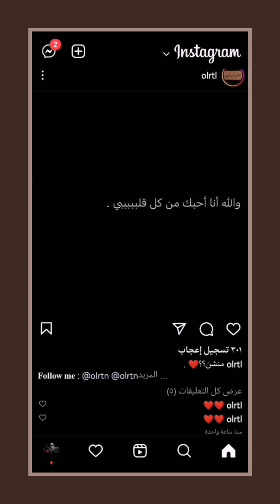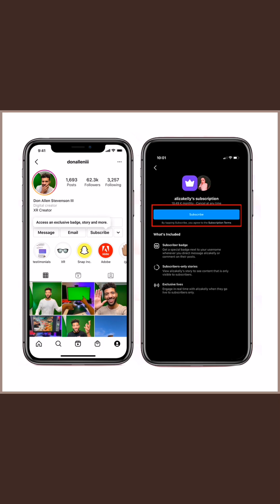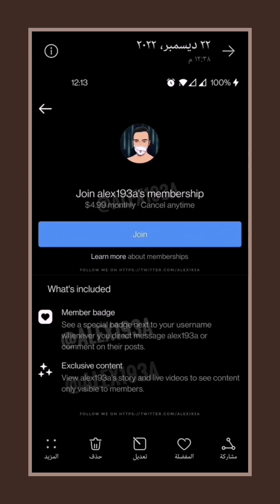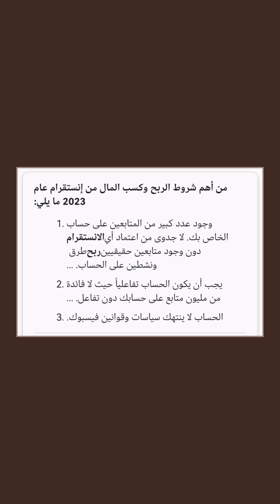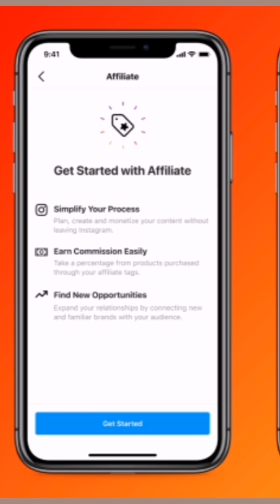الربح من انستقرام 2023 بعد تحديث انستقرام الجديد💲- الربح من انستقرام ريلز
في هذا الفيديو سوف أخبركم عن طريقة الربح من انستقرام 2023 ، بطريقة سهلة جداً بعد تحديث انستقرام الجديد فقط كل ما أريده منك يا صديقي الجميل هو أن تركز معي جيداً في هذا الفيديو حتى تعلم طرق الربح من انستقرام ريلز.